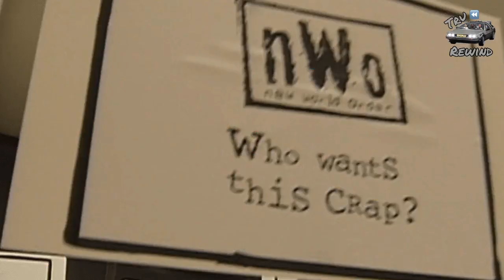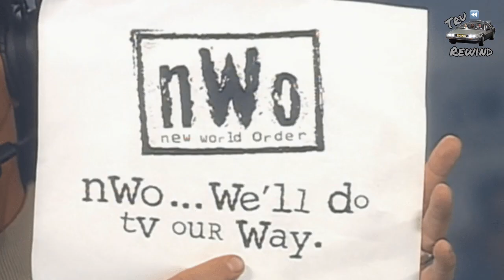SYXX | Tru Rewind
Hop in the DeLorean with SP3 and Romeo as they travel back in time and into the Monday Night War.

This week it’s September 16th, 1996. On Raw, the Intercontinental Championship Tournament continues. Reports continue to come in that Diesel and Razor Ramon are returning to the WWF. It’s the go-home show for In Your House: Mind Games. Over on Nitro, it’s the fallout from Fall Brawl. Sting has had enough. Lex Luger has to pay his price for being wrong. The nWo adds a new member!

You can watch all our previous Tru Rewinds in the playlists below over at Tru Heel Heat.

Fightful Overbooked is extra Fightful content brought to you by Jeremy Lambert and Joel Pearl featuring interviews with Independent wrestling talent and creators, gaming uploads, live streams, and spotlighting various wrestling content creators. Fans can expect daily uploads offering different and unique opinions relating to wrestling, entertainment, and more.

To directly support us and our continuing breaking news, interviews, and the like, subscribe to FightfulSelect.com. You'll get exclusive news sent to you directly before anyone else, and dozens of podcasts monthly including Alex Pawlowski's Sour Graps, Sean Ross Sapp's Q&A, Retro Reviews and more

Fightful.com and Fightful Wrestling bring you accurate news, exclusive interviews, podcasts in a professional, but entertaining setting. We've interviewed the biggest names across WWE, AEW, ROH, NJPW, UFC, Bellator and more!